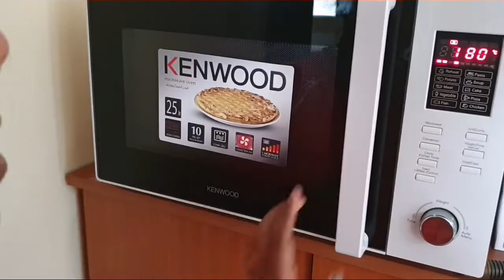Veena's Curryworld Youtube Challenge - Kichu'z Kitchen || Krishna || Part-2 || Eps no: 14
Ingredients:

All purpose flour - 3cup + 1/4cup
Egg - 3
Brown sugar - 3/4cup
Vanilla powder/Essence - 1/2tsp
Honey - 5tbsp
Powdered white sugar - 8tbsp
Baking soda - 1tsp
Unsalted butter - 100gm
Whipping cream - 300 gm

Method:

1. Add brown sugar to the beaten eggs. Mix it well and keep it aside.
2. Now add unsalted butter to a hot pan followed by 3tbsp honey and baking soda. Mix it well. And keep aside.
3. Mix 1 & 2 together.
4. Now add 3 cups of all purpose flour to 3. Mix it well till it become a soft dough.
5. Make dough into small equal balls.
6. Spread it into thin layer and cut into round shape. Keep the left over aside after cutting in to round shape.
8. Add Whipping cream and icing sugar in to a bowl. Whip it well using the electric mixer. Keep it aside.
9. Now cook the round layer (6) using convention oven or pan. Keep it aside
10. Bake the left over part of dough (from 6) and powder it.
11. Now fill each layers (9) with honey, sugar syrup followed by whipping cream (8) and keep each layer over the above. Finally garnish with dough powder (10).

Now your Delicious Honey cake is ready to serve. 😋😋👌👌